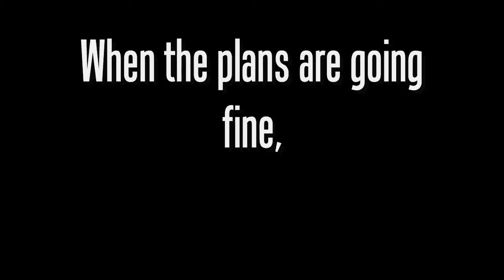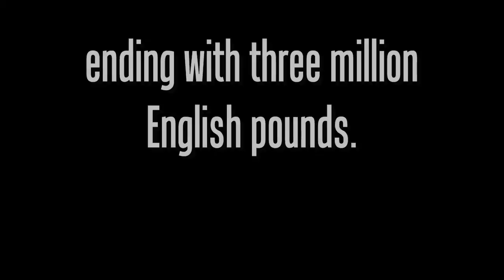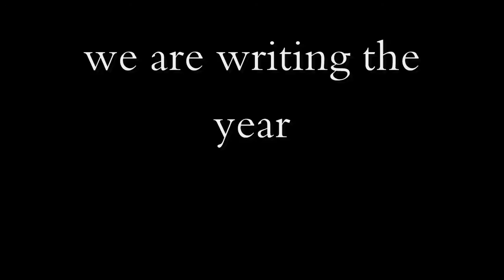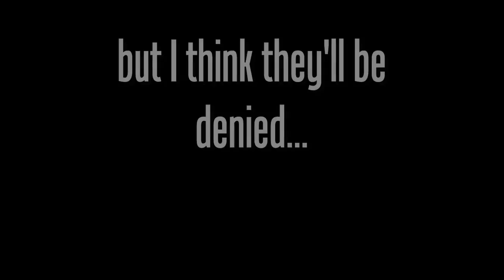Lloyds Bank Robbery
A song I have written between January and February 2014.

I'm not the best singer, so the lyrics are only shown in text format.